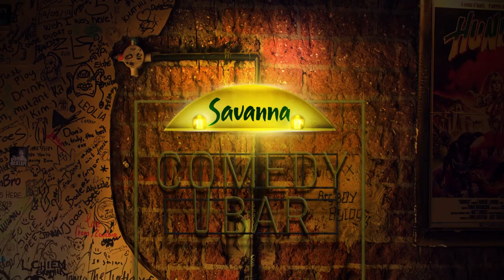Aging Like Fine Wine | Comedy Central Live At The Savanna Comedy Bar | Comedy Central Africa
Lihle Msimang doesn't look a day over 30 👀 🍷
Comedy Central Live at the Savanna Comedy Bar 📺 Tuesdays and Sundays at 22:00 CAT on DStv Ch122